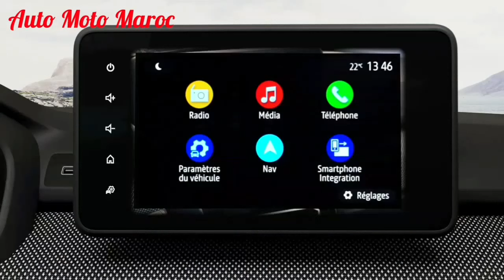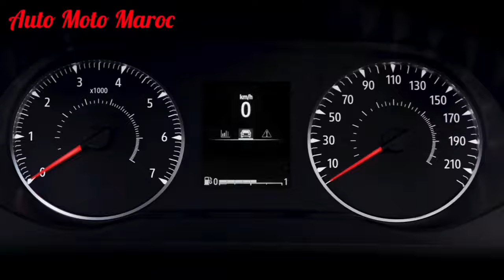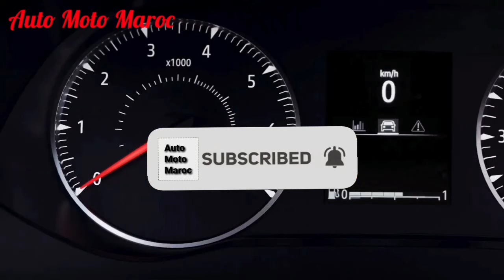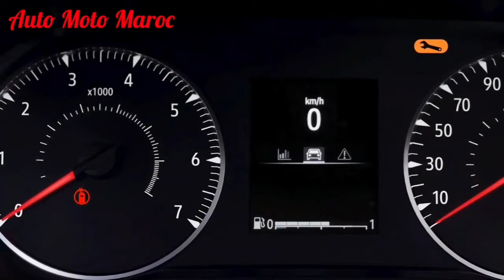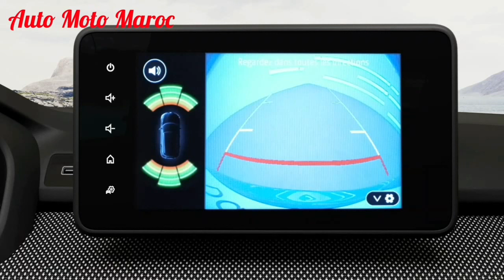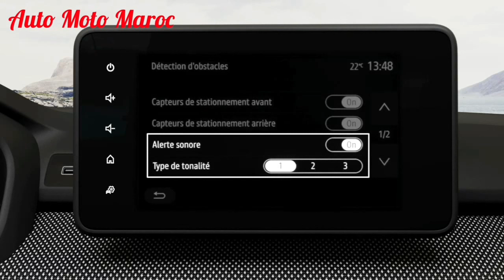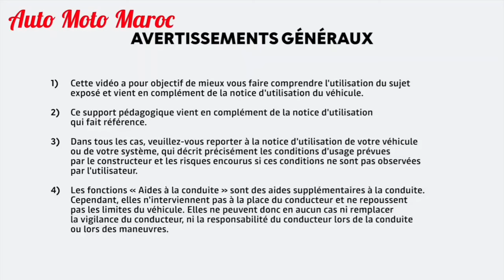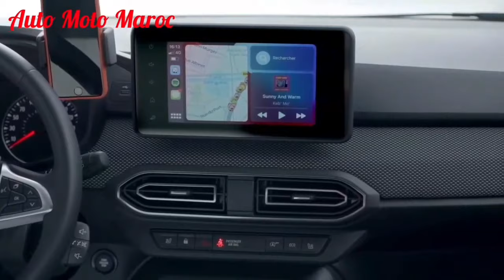Nouvelle Dacia Jogger 2022 || Intérieur, Extérieur, Technologie, Sécurité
New Dacia Jogger 2022. Test Drive Dacia Jogger 2022. Fiche technique Dacia Jogger 2022, Essai Dacia Jogger 2022. Technologie Dacia Jogger 2022, Safety Dacia Jogger 2022, Dacia Jogger 2022 Crossover, Park Assist Dacia Jogger 2022. Review Dacia Jogger 2022 - Off-Road Dacia Jogger 2022 Crossover / Dacia Jogger 2022 7 Places. Dacia Jogger 2022 GPL. Prix Dacia Jogger 2022 France, Dacia Jogger 2022 Hybrid | Top Speed Dacia Jogger 2022 / Accélération Dacia Jogger 2022. Prix Dacia Jogger 2022.